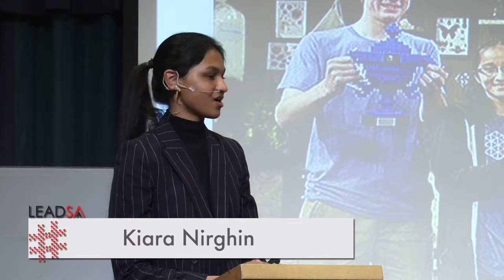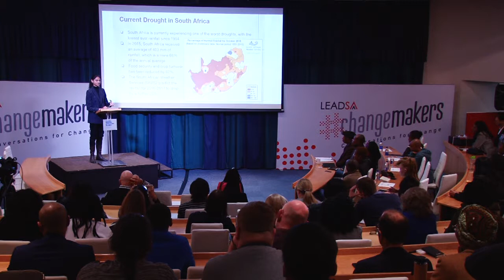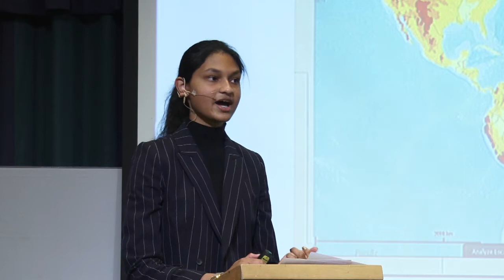Kiara Nirghin at Changemakers17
The youngest of the Changemakers17 speakers is teen Kiara Nirghin. She has won the Google Science Fair and community impact award for the Middle East and Africa. She has been placed on The Times and The Guardians top 30 most influential teens lists. Watch and be inspired!